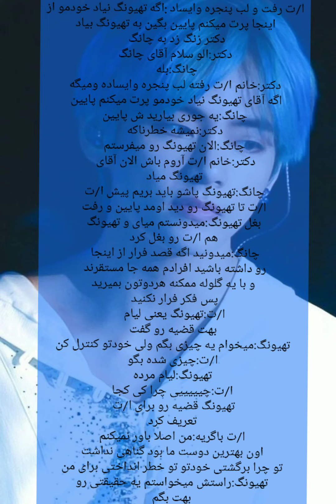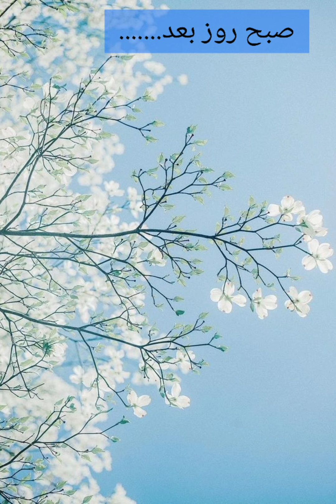وانشات تهیونگ پارت۵